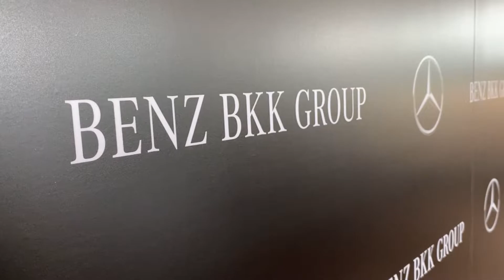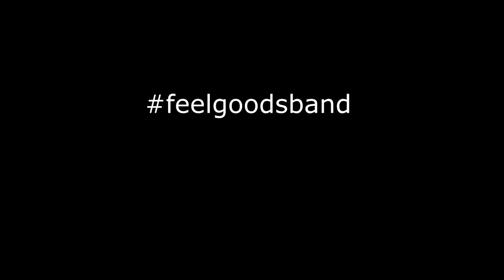วงดนตรีงานแต่ง Somewhere over the Rainbow - Israel "IZ" Kamakawiwoʻole Cover by Feel Goods Band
เพลงรักจากพวกเรา Feel Goods Band และ เมย์ เสียงลับลุลาเป็นเพลงที่วงดนตรีงานแต่งงาน , วงดนตรีงานเลี้ยง นิยมใช้ในงานแต่งงาน , งานสังสรรค์ , After Party (อาฟเตอร์ ปาร์ตี้) รวมทั้งดนตรีงานอีเว้นท์อีกด้วย ไม่ว่าจะ cover กันในสไตล์ดนตรีอคูสติก - pop(ป๊อบ) - jazz(แจ๊ส) ก็เพราะไม่แพ้กัน
เสียงดนตรี ย่อมมาคู่กับงานรื่นเริง “ Feel Goods Band ”
ตอบโจทย์ทุกงานสังสรรค์ที่คุณต้องการ ครบเครื่องเรื่องดนตรี คุณภาพคับแน่นทุกตัวโน้ต
นักร้องสุดพิเศษ ดีกรีแชมป์เสียงลับลุลา รายการ Hidden Singer Thailand 2 เสียงลับจับไมค์
•วงดนตรีสำหรับEvent งานแต่งงาน งานเลี้ยงในสไตล์อคูสติก ป๊อบ แจ๊ส•